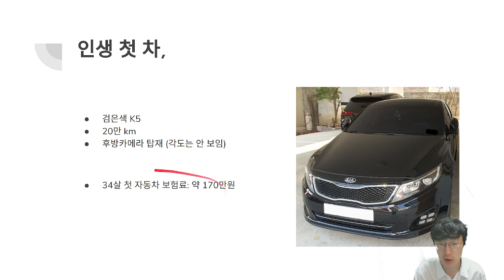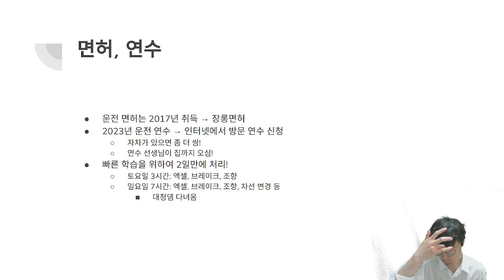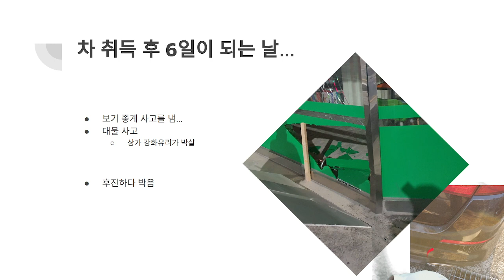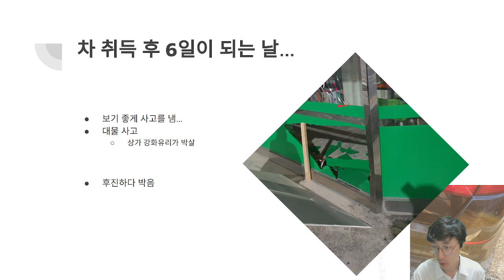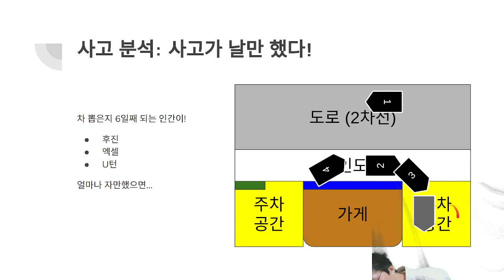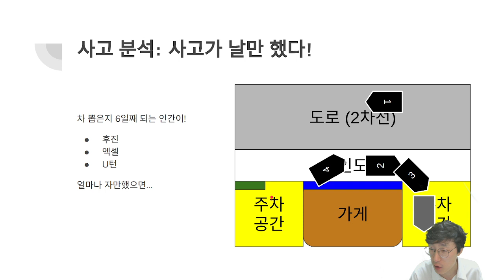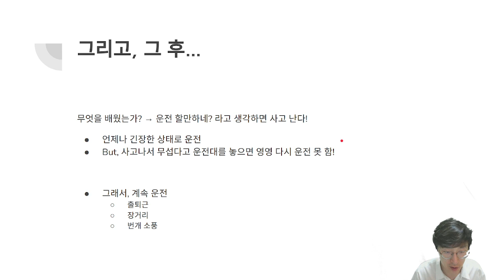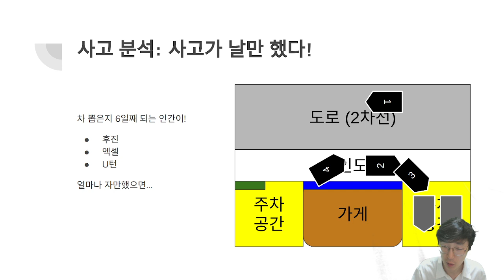[VLog-TIL] 후진 엑셀 U턴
나의 첫 차, 그리고 첫 사고에 대한 이야기.
후진, 엑셀, U턴.